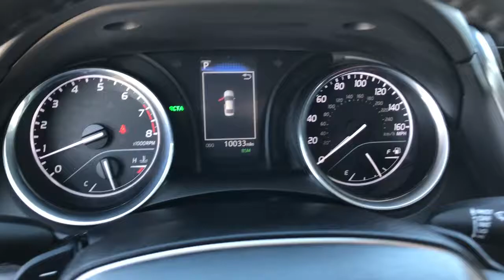2020 Toyota Camry Westminster, Costa Mesa, Garden Grove, Long Beach, Huntington Beach, CA 00293010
Midnight Black Metallic Used 2020 Toyota Camry available in Huntington Beach, California at Toyota of Huntington Beach. Servicing the Costa Mesa, Garden Grove, Long Beach, Huntington Beach, CA area.

ONLY 1 PREVIOUS OWNER! WITH VERY LOW MIELS! VERY CLEAN INSIDE AND OUT. SPORTY SE PACKAGE LOADED WITH SIRIUS XM RADIO, BACK UP CAMERA, BLUETOOTH WIRELESS, RED INTERIORI, AND MUCH MORE! Looks and runs great. Good tires and brakes. Engine and transmission run smooth. Damage free. Immaculate inside and out. FREE CARFAX! We have great interest rate and financing for ALL credit situations.. Midnight Black Metallic 2020 Toyota Camry SE FWD 8-Speed Automatic 2.5L I4 DOHC 16V Cockpit Red Leather.Recent Arrival! 28/39 City/Highway MPGToyota Certified Used Vehicles Details:* Limited Comprehensive Warranty: 12 Month/12,000 Mile (whichever comes first) from certified purchase date. Roadside Assistance for 7 Year / 100,000 Mile* Transferable Warranty* Warranty Deductible: $0* Vehicle History* 160 Point Inspection* Powertrain Limited Warranty: 84 Month/100,000 Mile (whichever comes first) from TCUV purchase date* Roadside AssistanceWHY BUY at the BEACH? Our customers are our most valuable asset. If you are already a customer, welcome back. If you are new to Toyota of Huntington Beach, we would like to convince you to join the ranks of satisfied Toyota of Huntington Beach customers. Financing for all situations. Great rates available. GREAT rates for good credit. Financing for ALL credit situations. BK ok. Low score OK. (See dealer for details.) Se Hablamos Espanol. Marticular OK.